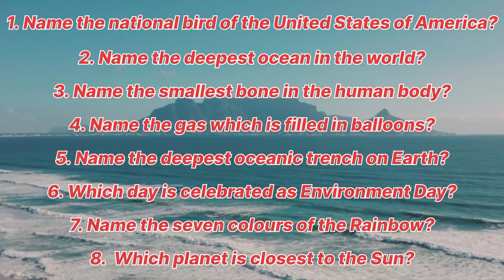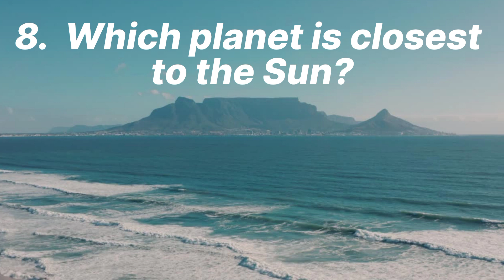Gk knowledge for exam